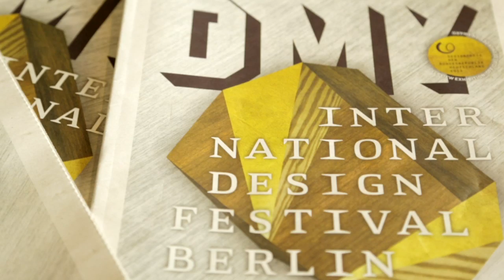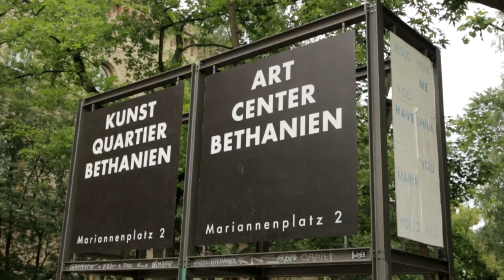"It's easy for young designers to get stuck in Berlin"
In our first movie from the German capital, DMY Berlin founder Joerg Suermann shows us around his favourite neighbourhood of Kreuzberg and tells us why he believes the relaxed atmosphere and low cost of living that attracts many designers to the city can also trap them there.

"Berlin is a never-finished city and so the living cost is not so high here, which means the people have time to think and time to make experiments," says Suermann. "This is quite a comfortable situation for the designers."

"But we have also problems," he continues. "We have not so much industry in Berlin, we have not so many companies that need design. But we have a lot of creative people and so the competition is really hard here."

Suermann moved to the city in 1993, three years after the fall of the Berlin Wall, which had divided the city for nearly 30 years. Ten year's later, in 2003, he founded DMY International Design Festival Berlin.

He says the lifestyle of Berliners has only recently started to change. "I think now, after 20 years [living in Berlin], it's changed a bit. Now the money is also coming to Berlin, we can feel it. The rent is going much more expensive. But it has also a positive side: for the designers they get more contracts here, they have more work."

However, there are still many areas of the city where the cost of living is still low, Suermann says. One such example is Kreuzberg, the central Berlin neighbourhood where he lives and works and was formerly bordered by the Berlin Wall. "Nobody wanted to live in Kreuzberg, so a lot of foreigners moved here because the rent was really, really cheap," he says.

"Now a lot of creative people also come into this area [and] the mix is really interesting. It's quite lazy - it's really nice that you can have this easy neighbourhood so near to the centre [of the city]."

"We have a lot of galleries here, studios, clubs, bars, cafes," Suermann continues, pointing out SO36, one of the first German punk clubs to emerge in the 1970s, as well as Burgermeister, a burger restaurant located under a railway bridge in a former public toilet.

"You can start on Friday evening with your party and then continue until Monday morning," he says. "For Berlin it's typical; there are a lot of people going out after breakfast."

But Suermann sounds a note of caution to those young designers expecting an easy ride once they arrive in the city. "A lot of young people come to Berlin and they think, 'okay, I'm now in the hotspot and I [will] get successful here.'' he says. "But after a while they find out it's a really hard fight here."

"If you don't go outside [of Berlin] you will [get] stuck here. You can have a nice life here, but you have a low income and you're stuck. And then it's really complicated to come out of this situation."

"Most of the successful designers have their studios here, they live here, but they're working with companies outside from Berlin. I think that's really important."